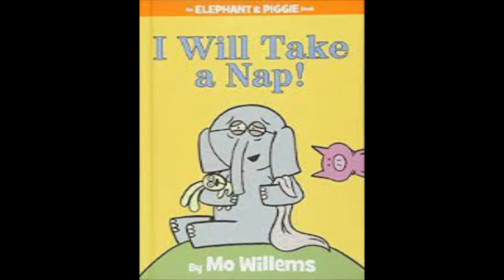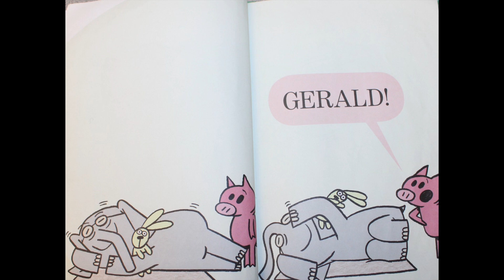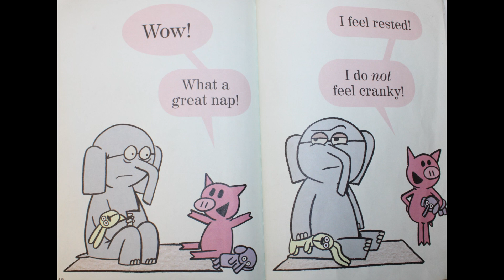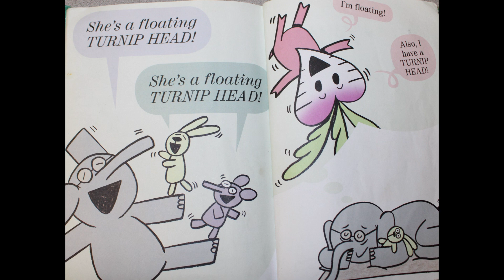I Will Take A Nap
from the Mo Willems collection